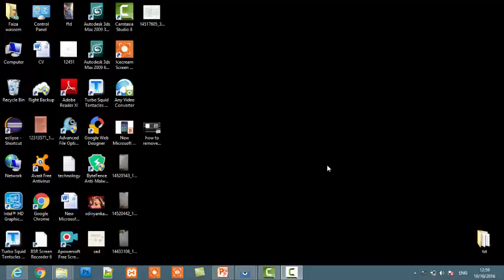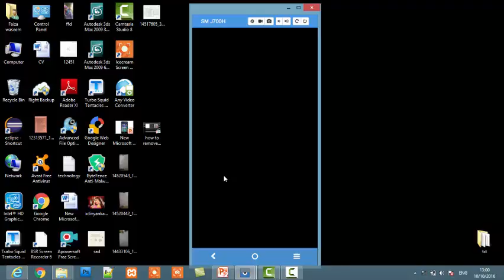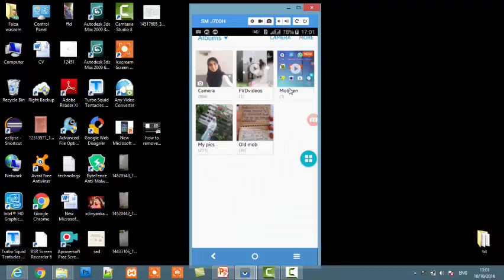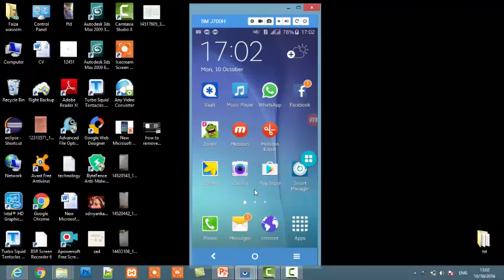mobile screen recorder how to record mobile screen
you might have heared about different screen recorder app through which you record the screen of your pc but if you want to record your mobile screen and want to know about mobile screen recorder throught which you can capture or record mobile screen so there is a very good mobile screen recorder app which you can use to record or capture your mobile screen.

this video is ood for you if you want to know that how to record any mobile screen and what are different mobile screen recorders apss available so watch it and with the help of screen recorder app record your mobile screen.